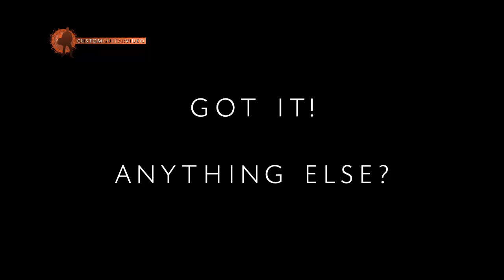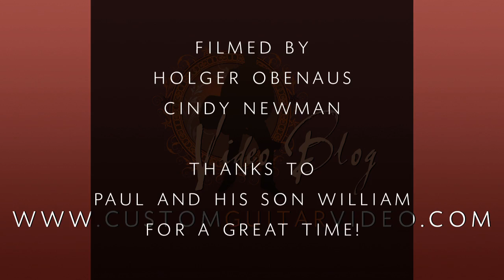PAUL REED SMITH 03 | The QUEST of TONE - PRS Guitars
CustomGuitarVideo.com | When we met Paul and his son William on a Saturday morning in his river house close to Annapolis, we had obviously done our homework well. On our never ending quest on the secrets of tone, we asked him a bunch of questions which undoubtedly went into the right direction. Glue, stress, wood, truss-rod, drying process and much more. Paul told us more than he probably originally intended to, but he - understandably - also kept a couple of secrets. His son William had a great analogy: If you give somebody your credit card, you should not give him the pin-code... We are grateful for every little piece and will continue our never ending quest. Listen to Paul Reed Smith in this intimate and casual interview talk about why PRS Guitars became one of the greatest success stories in the history of electric guitars. for more information.